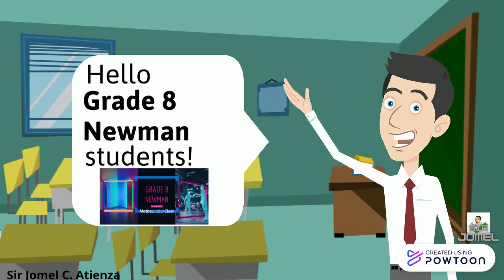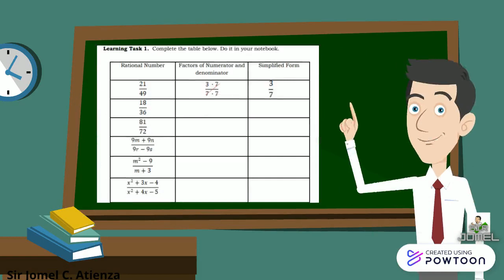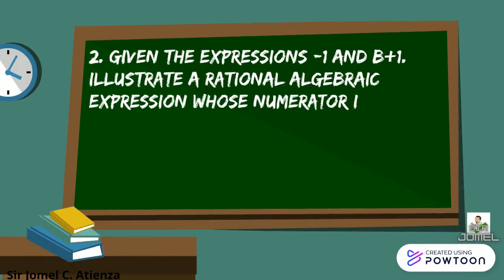Rational Algebraic Expressions